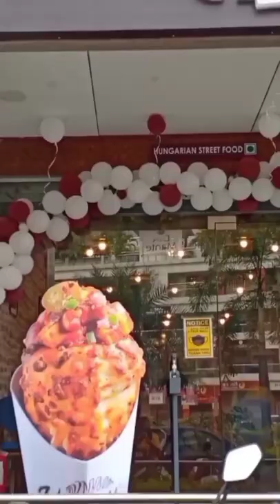Hungarian Cuisine in Vapi only at Kurtosshhh!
Get the experience of entire meal @kurtosshhh__vapi to spend some quality time with your friends and family.

Dishes mentioned:
1) Italian Kurtosh: Wheat Based covering, stuffed with seasonal vegetables covered with Italian blend of Sauces and seasonings

2) Tomato Pasta: The tomato based pasta has some thick gravy nicely mixed with some cheese

3) Kiwi Fresh Juice: The fresh juice is served chilled with tiny pieces of kiwi.

4) Bagel Cheesy Jerk: The bread used is Bagel (Wheat Based) which exotic veggies and loads of cheese

5) 3 Pepper Kartoosh Kurtosh: It includes many kinds of exotic veggies such as Pickle, Bell peppers, olives etc. Topped with delicious sauces and seasonings assorted on the open face Kurtosh

6) Pistachio Chimney Cake: One of my favourite deserts in Kurtosshhh is the chimney cake. The Kurtosh is sugarcoated and finely baked which is further coated with Chocolate Sauce+toppings of your choice.

7) Entire Meal: In frame It includes the Pizza Stripes, Kung Pao Kurtosh, Paneer Makhni Rice Bowl and Oreo Freak Shake to Complete your meal. This ain't a combo  but individual dishes ordered from the menu.

Location: V2 Signature, Daman-Vapi Road, Chala, Vapi